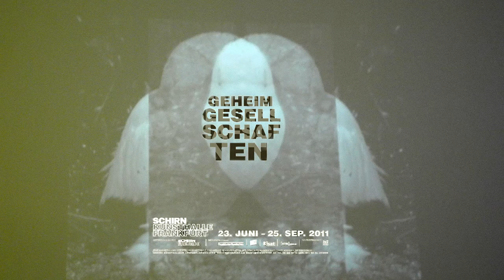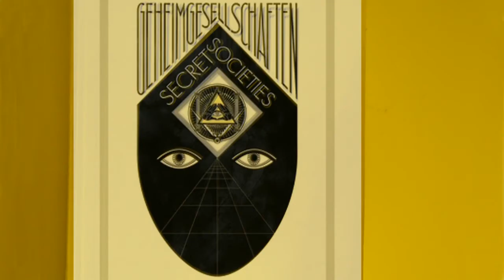Geheimgesellschaften - Schirn - Frankfurt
Geheimgesellschaften - secret socity - Schirn Kunstalle Ausstellung Frankfurt
 "I can burn your face" =  die Drohung, das Gesicht eines Agenten zu „verbrennen" und seine sorgsam konstruierte Identität aufzudecken.
- Identify the threats to "burn" the face of an agent and his carefully constructed identity.